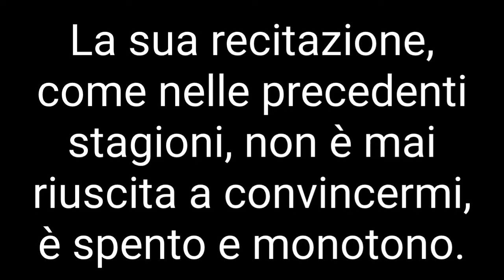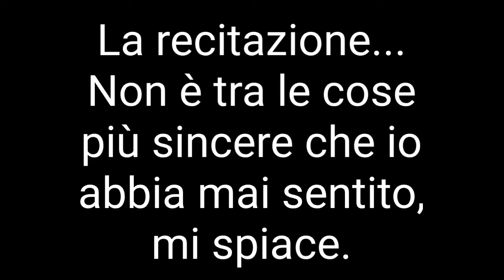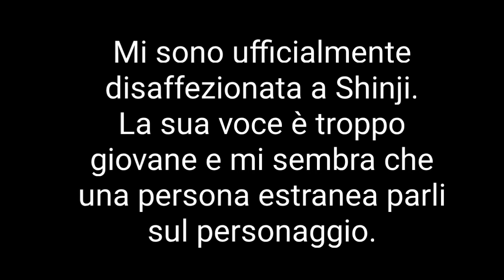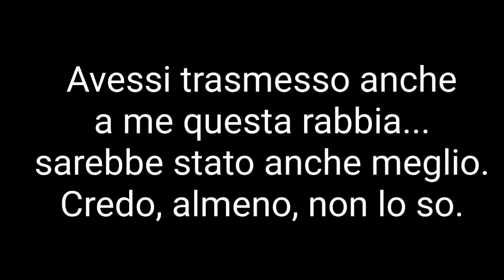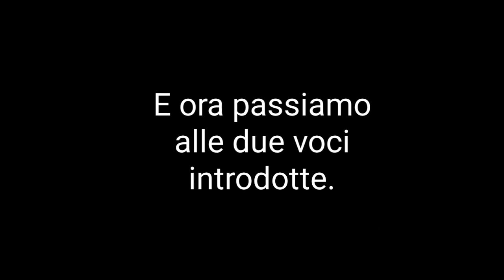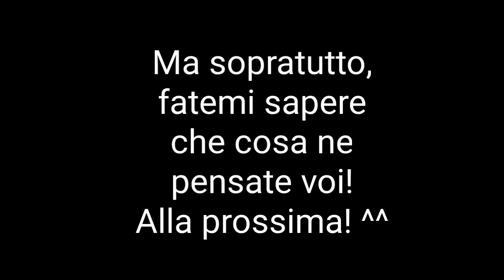IL DOPPIAGGIO DI BLEACH... VABBÈ. #2